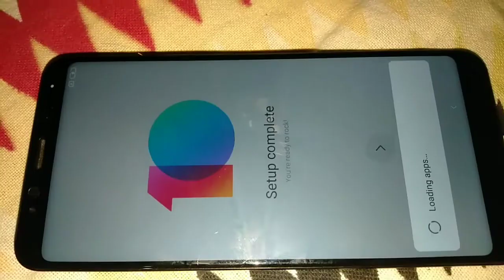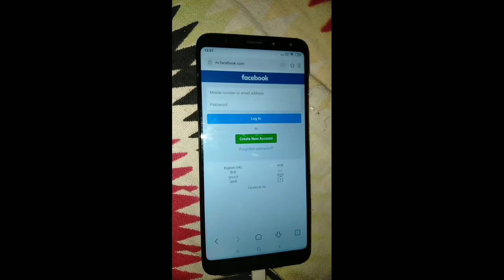Xiaomi Redmi 5 Plus(parcel received)TestPoint Damage/Two Line Break/ Scratch PCB and Fix It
book your seat for emmc and Hardware classes 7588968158